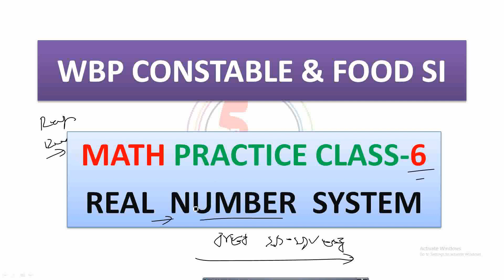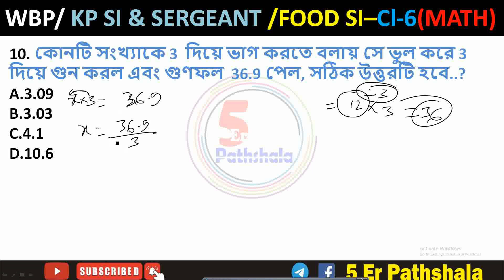WBP CONSTABLE AND LADY CONSTABLE || FOOD SI || JAIL POLICE || MATH PRACTICE CLASS 6 FOR WBP POLICE